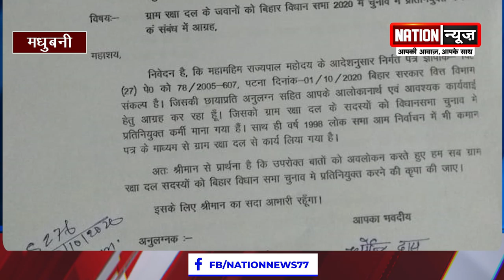देखिए Bihar की तमाम बड़ी खबरें बस एक क्लिक पर...Nation News